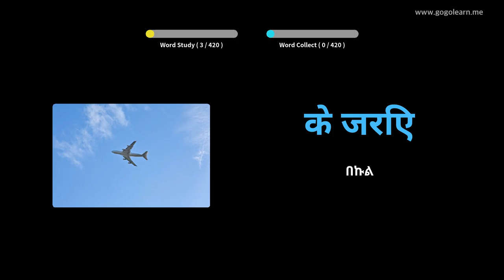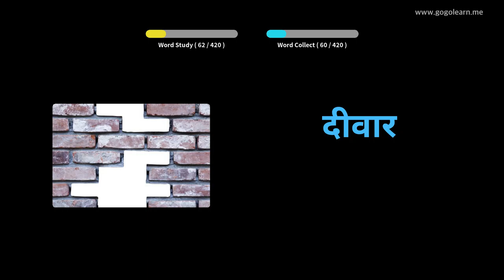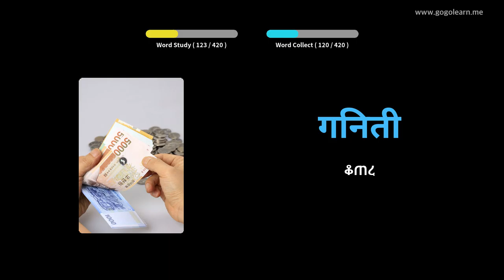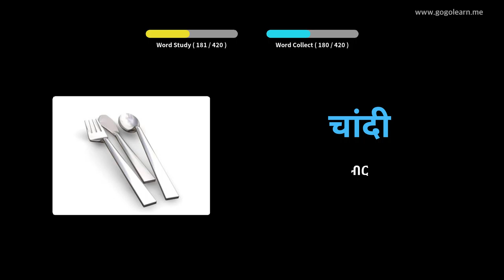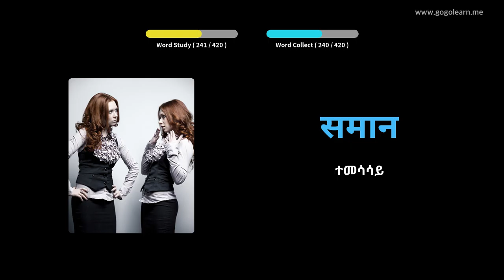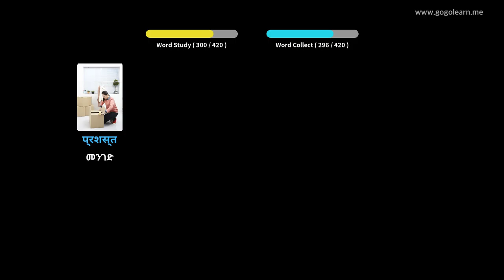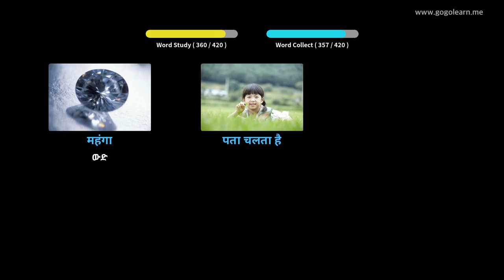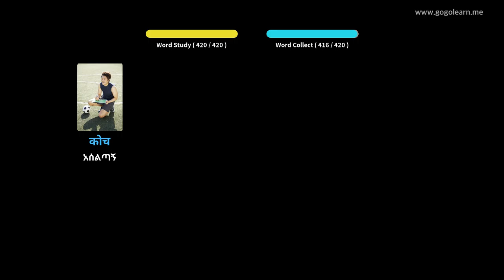ሂንዲ ቋንቋን በስዕሎች መማር | ሂንዲኛ መዝገበ ቃላት ሁለተኛ ደረጃ ትምህርት ቤት 2 | Golearn